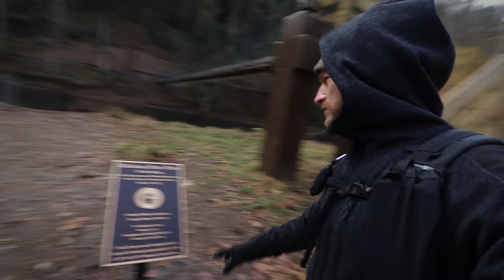Below FREEZING backpacking with a TARP! | Solo Overnighter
Winter solo backpacking in Mohican State Forest using only an ultralight tarp to sleep under. Join me as I build a fire and cook great food before I set out to hike a beautiful trail.

GPS Watch - Coros Watch:
Use code COROS-Newbold When purchasing a watch from this link to receive 1 free accessory of your choice!  (hat/shirt/ect)

Other Gear I Use:
Buck Saw
Folding Saw
Garmin Fenix (3)
Garmin Fenix 5
Klymit Insulated Sleeping Pad
Best Knife!
Nemo Sleeping Pad
Puffy Jacket
Sit Pad
Sleeping Pad

Video & Audio:
Behringer Q502USB Mixer / Interface
Behringer Q802USB Mixer / Interface

In this video I discuss some of my new favorite outdoor attire. The Revolution Race GP Pants and the Tornado Hoodie. Great quality outdoor clothing for the budget minded individual! Enjoy.